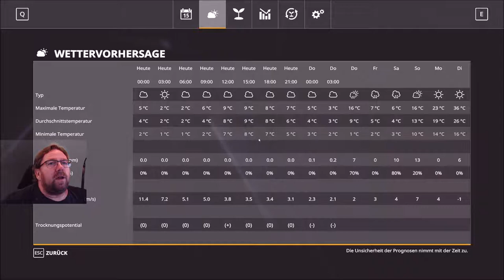LS 19 Lets Play NF Marsch 2.5 f 405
auf zum wald etwas holz machen für die Kasse sieht ja mau aus